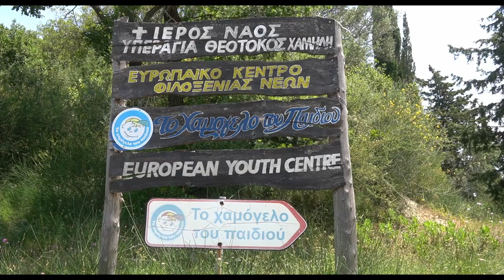PAOK Action και Κ2 στην Κέρκυρα για καλό σκοπό - PAOK TV